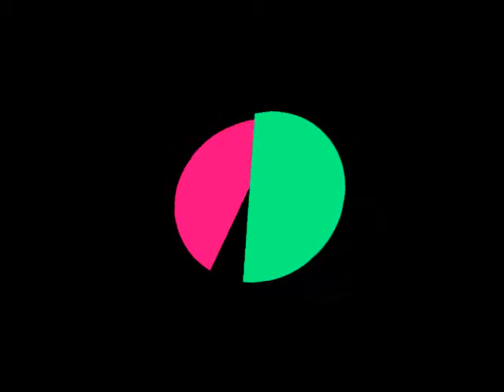Phil Pap Keyframe Art Fun With Geometry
Phil Pap Fun with Geometry Keyframe project that won the South Dakota Media Fair Best in Show! An Ode to Sam Wakefield and Justin Achua's earlier keyframe masterpieces.